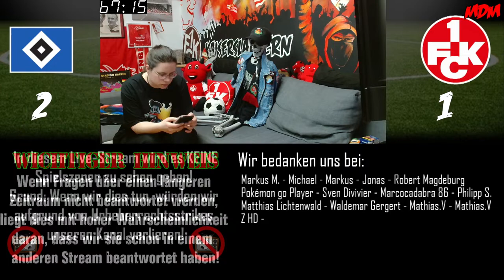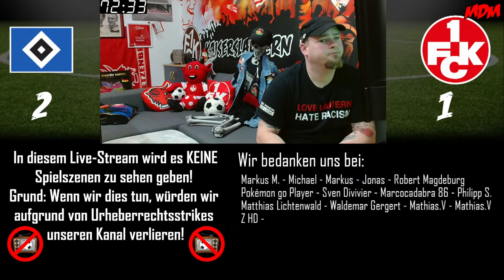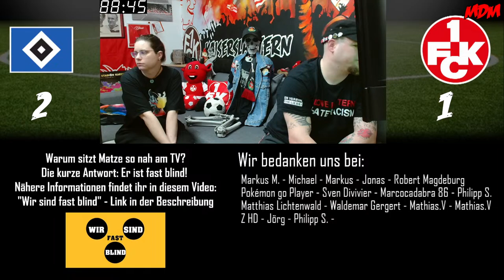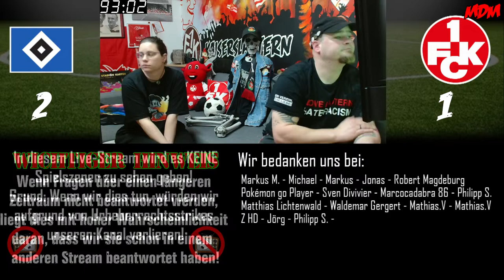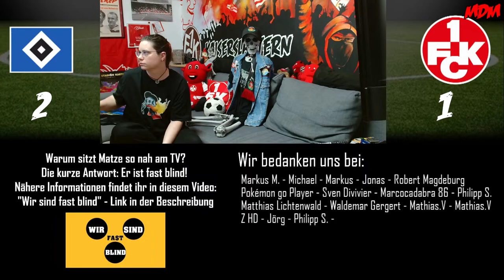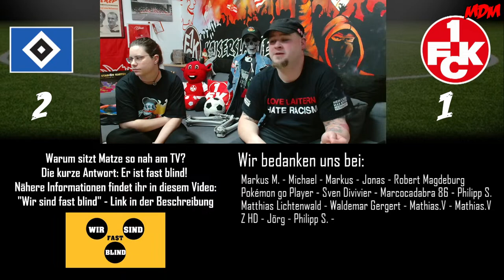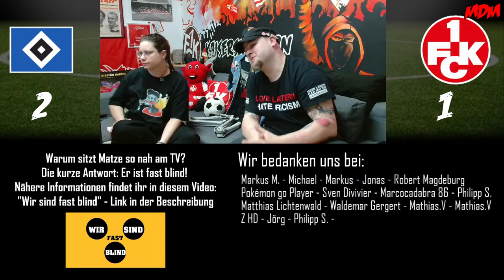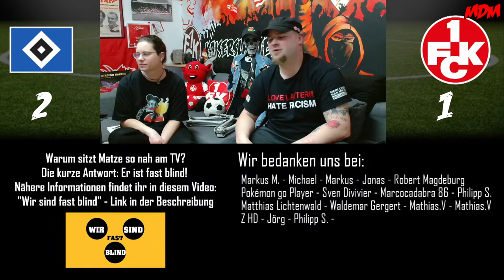Hamburger SV vs. 1. FC Kaiserslautern - Match Reaction #109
Hallooo liebe Fußballfreaks!

Nach dem fabulösitastischen Halbfinale geht es in der Liga weiter, der ist der Hamburger SV... werden die Lautrer drei wichtige Punkte im Abstiegskampf holen, oder sichern sich die Gastgeber die Zähler im Kampf um den Aufstieg?

Unsere Amazon Wunschliste:

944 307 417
Packstation 120
67105 Schifferstadt

► Unser Postfach
Matzes Daily Madness
Postfach 100706
67407 Neustadt

WZultra